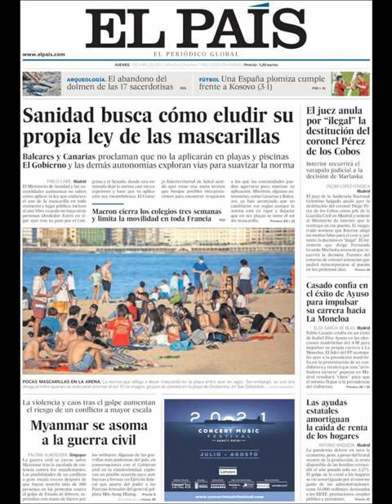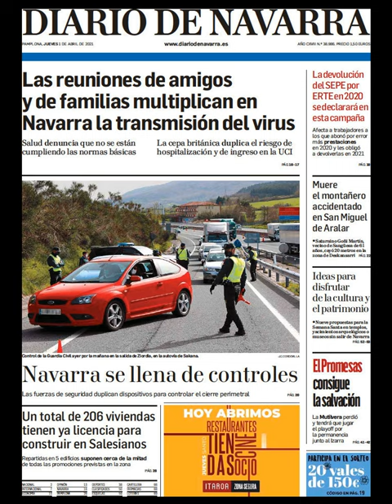Noticias​ Jueves 1 Abril 2021 Principales Portadas Titulares Diarios Periódicos España Spain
Principales Titulares de Noticias en Portadas Diarios Periódicos Españoles del Jueves 1 de Abril de 2021 ¿Que le Parecio este día? Politica​ Noticieros Corrupción​ Deportes Fútbol​ Messi​ Barça​ Abril​ Primavera2021​ Primavera​ Noticias​